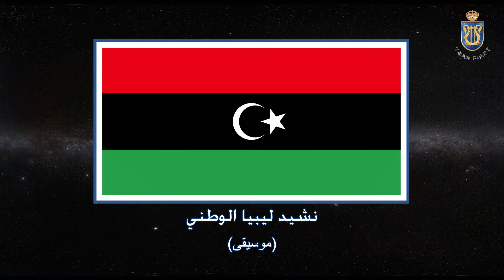نشيد ليبيا الوطني 🇱🇾 (موسيقى)